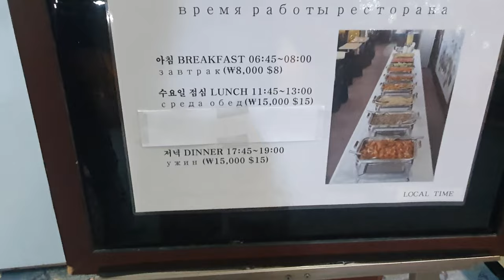24hrs on a Ferry to Russia, Donghae to Vladivostok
Hi guys
we are taking the ferry from Donghae, South Korea to Vladivostok Russia. This trip takes 24hrs and we will be separated from our home on wheels  in South Korea for a little bit, until we get reunited later in Russia again!

Important information for Russia!
With the current sanctions make sure you bring enough cash for your stay, USD or EUROs are accepted BUT they must be in prefect condition for places in Vladivostok currency exchange to accept.

Outside of Vladivostok, we didn’t have a problem exchanging currency if there was a little rip or doodle on the paper.

The Ferry
Duwon Shipping
Ferry departs from Donghae

You must book the passenger ticket first, once this is done you’re then put in touch with another team that handles the car.

We spoke with a girl named Chloe and she was pretty helpful but just make sure to ask a lot of questions otherwise there is a lot of assumptions.

Russia Car Insurance

Russian Customs
We contacted a local guy to help us with customs and he is very known in the Overlanding community, Yuri.

Yuri Melnikov
General Manager
89 Svetlanskaya str., office 312
690001, Vladivostok, Russia

It was definitely worth doing for us, it made the process so much smoother and he spoke the language. He also picked us up, dropped us off at the hotel and helped up get SIM cards. Even took us to a local canteen for lunch 😉

00:00 Getting car ready for customs
04:24 At the port in Donghae
06:15 Onboard the ferry
12:15 Vladivostok
14:26 Picking up the car